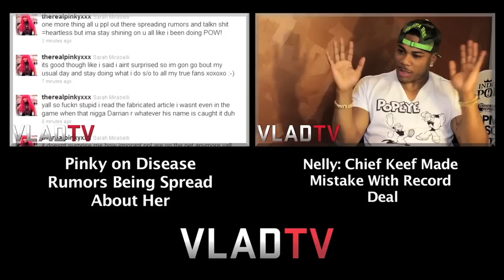Raekwon Talks Going at Steve-O Over ODB Disrespect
- Legendary Wu-Tang rapper Raekwon opens up about "Jackass" star Steve-O disrespecting ODB by jumping on stage at his Rock the Bells tribute in 2006. Raekwon explained what was going through his mind at the time, and why he was so upset about the situation. The "Only Built for Cuban Linx..." rapper also opens up about ODB rushing the stage at the 1998 Grammys, exclaiming "Wu-Tang's for the children!"